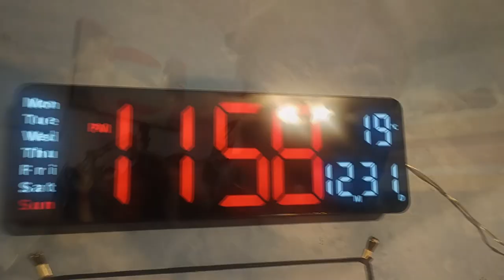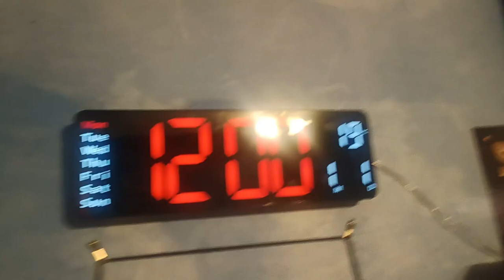happy new year & goodbye 2023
the end of the year happy new year vlog

PEOPLE IN THE VIDEO: me, myself, and I